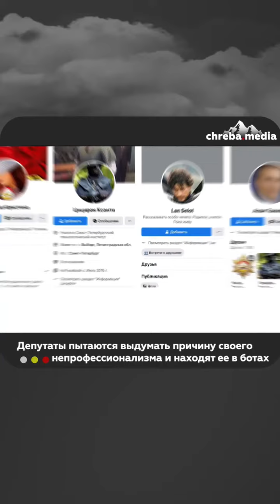Бибиловская пропаганда против оппозиции